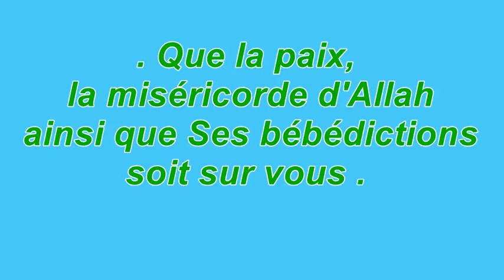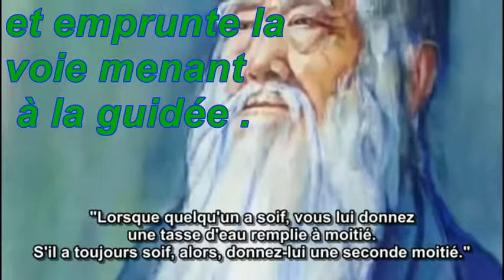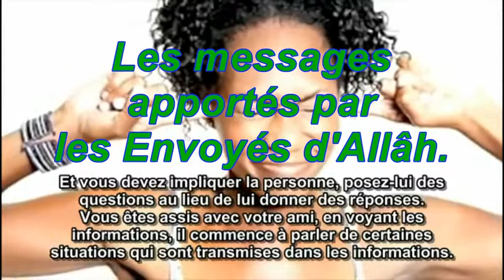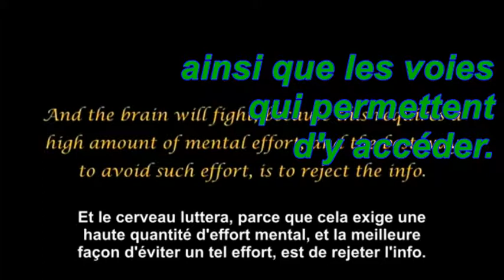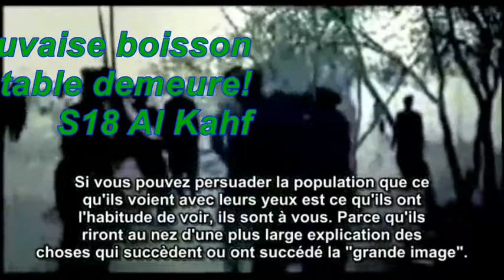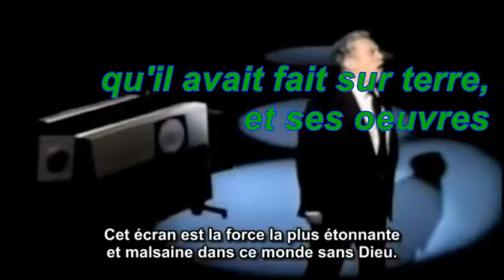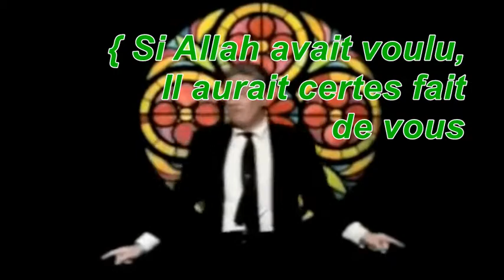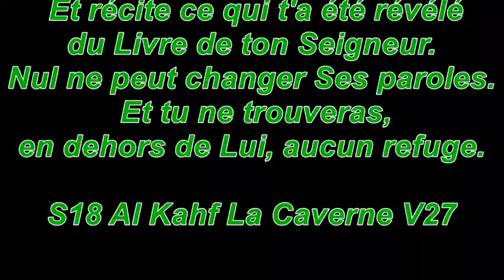Rappel 1 pour l'Homme :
Nous vivons la Fin des Temps frères et sœurs.
Bénédictions, pas bébédictions...dsl.